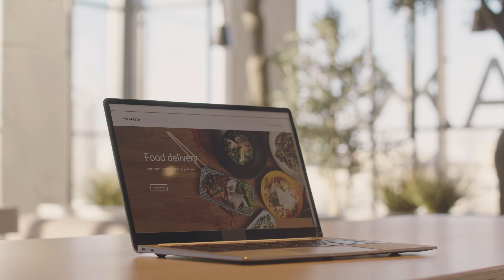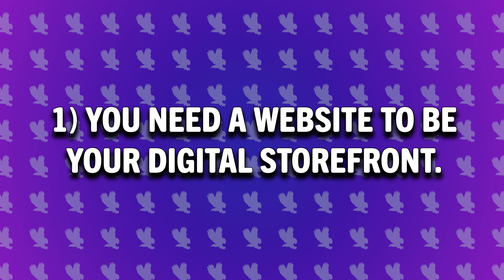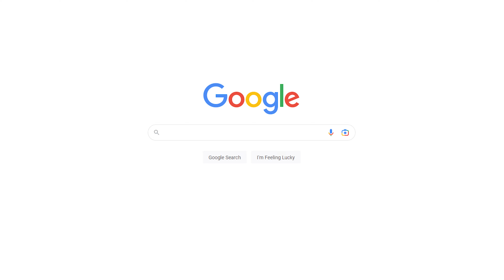What Is Digital Marketing - A Comprehensive Guide For Beginners?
🔥 Welcome to a complete guide to Digital Marketing! 🔥 In this video, I break down the basics of digital marketing and explains how it differs from traditional marketing.

🔥 In this comprehensive tutorial, we cover:
0:00 - Introduction
0:52 - Digital Marketing vs Traditional Marketing
2:33 - What is Digital Marketing
3:03 - 3 key components of Digital Marketing
3:39 - Websites
4:06- Driving Traffic to your website
6:07- Market research on steroids
6:32- Google Marketing vs Social Media Marketing
6:47 - Sales Funnels Explained
8:40- Killer digital marketing strategy
9:13- Social Media Marketing
9:25- How to avoid failing
9:41- Results driven digital marketing
10:03- Free party rental marketing strategy call
10:36- Ethically Hack your competitor's marketing strategy

💡 Watch other videos in this topic video series here

📘 List of resources and links mentioned 📘

6. Schedule your free party rental marketing strategy call with us

⁉️ QUESTION - Have a question about Party Rental Marketing, Bounce House Marketing, or anything else party rental related? Post it in comments section of this video!

About:
This video is a comprehensive guide that will help you understand and leverage digital marketing for your business. Drop your questions in the comments section, I'm always happy to help!

MAIN MUSIC
LICENSE CERTIFICATE: Envato Elements Item

Item ID:                         QEDZSA4
Author Username:                 WaveMusicStudio
Licensee:                        Centric Designs
Registered Project Name:         Tariq Music
License Date:                    May 14th, 2023

Item ID:                         YWDTLAU
Author Username:                 Gold-Tiger
Licensee:                        Centric Designs
Registered Project Name:         Video Editing